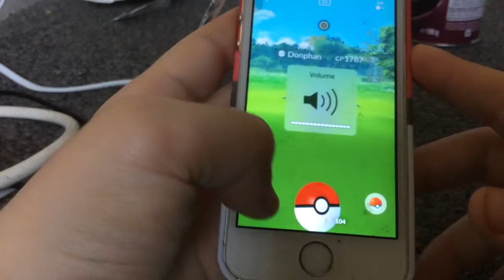Pokemon go donphan spawn